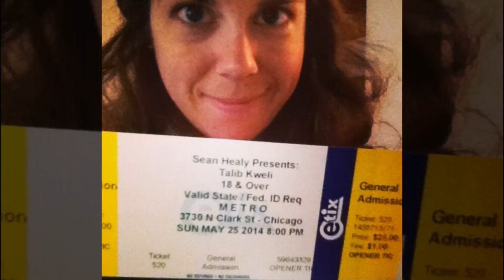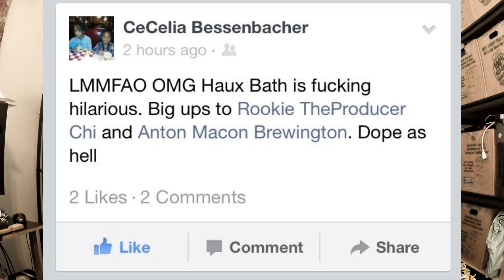The Ol' Days Silver Alert IndieGoGo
Please help us fund the Silver Alert Album! A like and a share would be much appreciated to help us build momentum for our campaign! Help Two Old Men Make a Hip Hop Album!!!

THANK YOU IN ADVANCE FOR HELPING US REACH OUR GOALS!